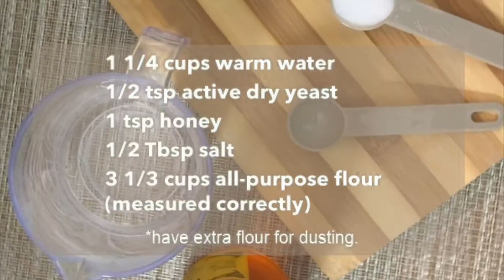How to Make Pizza Dough at Home| Quick and Easy Recipe | Pizza Making at Home | Jean’s Vlogs | SAHW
Learn to make pizza at home just like the pros! This recipe will make a New York-style pizza with a thin crust in the center and a puffed edge at the crust. Use this dough to make a cheese pizza, or any pizza that you want using this dough that you can prepare ahead of time.

Ingredients (pizza dough):
1 1/4 cups warm water
1/2 tsp yeast
1 tsp honey
1/2 Tbsp salt
3 1/3 cups all-purpose flour